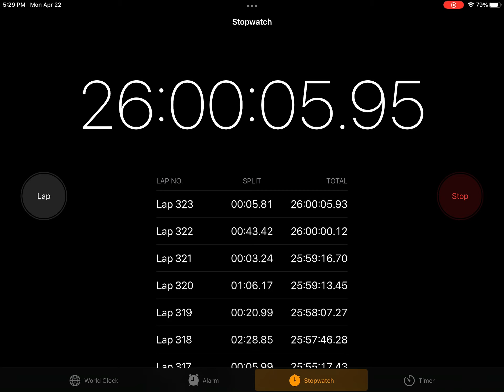Waiting for 26 hours